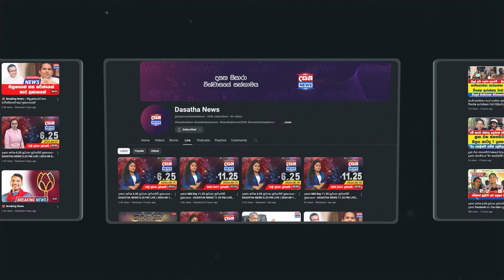සජිත් අනුර අතර රහස් සාකච්ඡාවක් - වෙච්ච දේවල් සජිත් එළිපිටම කියයි